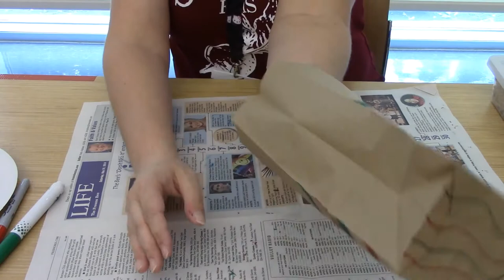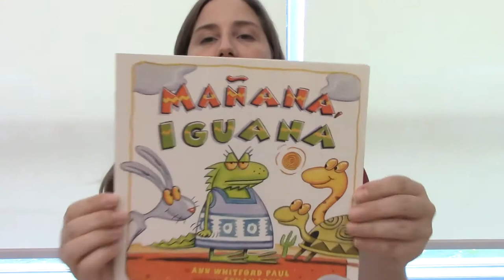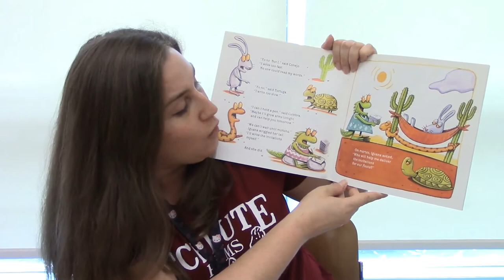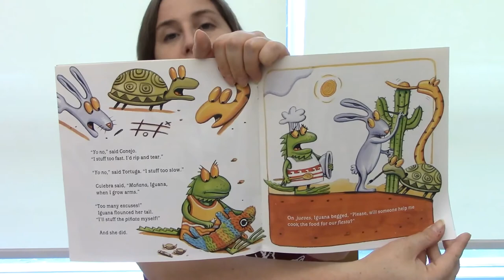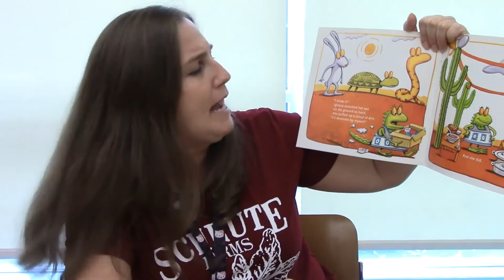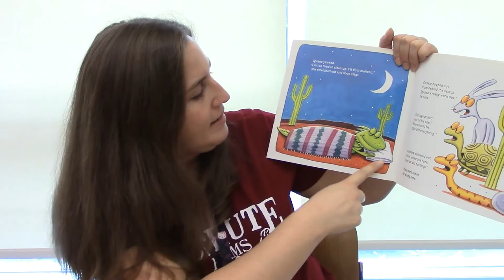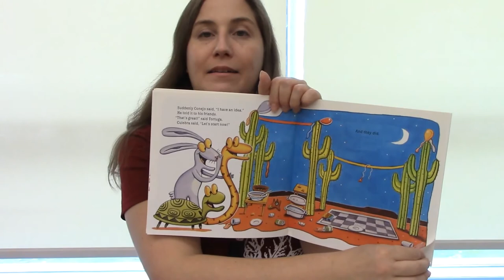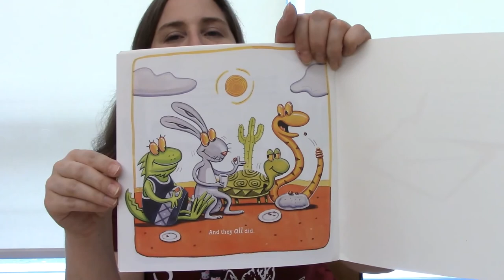Maracas Craft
Join Sarah as she shows you how to make a cool instrument out of simple items like paper bags, markers, and duct tape!  Celebrate Hispanic Heritage Month with Tulare Public Library.